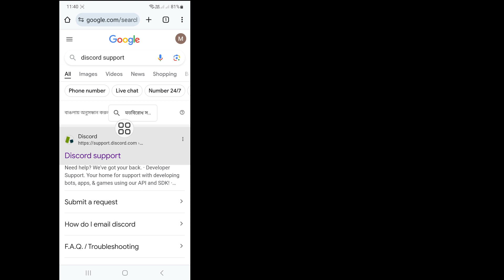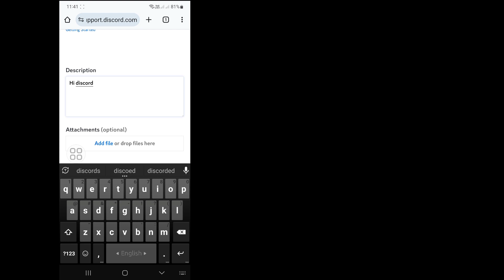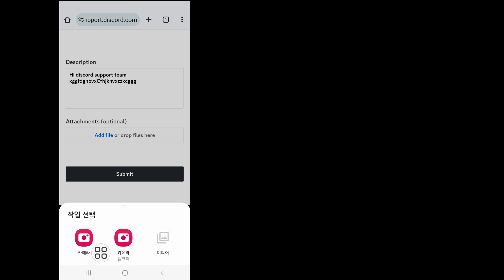이메일과 전화번호 없이 Discord 계정을 복구하는 방법(2024) | 디스코드 계정 복구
이메일과 전화번호가 없는 Discord 계정을 복구하고 싶으신가요? 이 비디오에서는 이메일과 전화번호 없이 Discord 계정을 복구하는 방법을 보여 드리겠습니다. 이메일과 전화번호 없이 Discord 계정을 복구하는 가장 쉽고 최신 프로세스를 보여드리겠습니다. 이메일과 전화번호 없이 Discord 계정을 복구하는 방법을 알아보려면 건너뛰지 않고 전체 동영상을 계속 시청하세요(2024) | 디스코드 계정 복구.

 이메일과 전화번호 없이 Discord 계정을 복구하는 방법에 대한 질문(2024) |  Discord 계정 복구:

 이메일 없이 Discord 계정을 복구하는 방법.
 Discord 계정을 복구하는 방법.
 Discord 계정 비밀번호를 복구하는 방법.
 이메일 없이 Discord 계정 비밀번호를 복구하는 방법
 이메일 없이 Discord 비밀번호를 재설정하는 방법

 복구#discord#계정